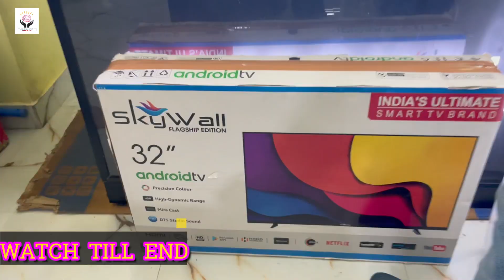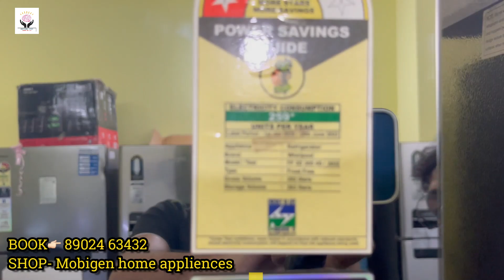second hand দামে নতুন AC Refrigerator কিনুন| cheapest home appliances factory outlet in kolkata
brand- MOBIZEN HOME APPLIANCES
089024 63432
address- dumdum , kolkata,

your quaries-
Cheap Electronics items in kolkata
Best shop to buy electronics items in Kolkata
Best Fridge market in Kolkata
Cheapest led tv
Cheapest washing machine
Cheapest mobile in kolkata
Cheapest Ac in Kolkata
 cheapest ELECTRONIC items in Delhi
 cheapest electrical items in Delhi
cheapest ELECTRONIC items warehouse in delhi
ELECTRONIC items warehouse in Delhi
electrical goods warehouse in delhi
cheapest led tv market in Delhi
cheapest fridge market
cheapest secondhand ac shop
Cheapest microwave shop
cheapest portable ac
cheapest coolers shop
cheapest split ac
cheapest 55 inch led tv
kolkata second hand ac market
second hand refrigerator in kolkata
2nd hand ac market kolkata
new factory outlet ac fridge market kolkata
kolkata factory outlet stock wholesaler
cheapest home appliances factory outlet in kolkata
factory second sale fridge in kolkata
factory second sale product in kolkata
digital tutorial
sale o resale,sale o resale kolkata
cheap fridge in kolkata
cheapest electrical items in kolkata
chandni chowk kolkata
factory outlet kolkata
cheapest electronics market in kolkata
cheapest electrical items delhi
cheapest washing machine shop
cheap cooler shop
kolkata new market
brand factory outlet
bose second hand home theater market kolkata
factory outlet in kolkata
chanda electronics
kolkata factory outlet box wholesaler
ac at factory second sale
2nd hand ac market kolkata
Biggest Electronics Warehouse In India ||
Home Appliances
Cheap Home Appliance Kolkata Market|
Fan,Cooler,Juicer,Mixer,Trimmer,iron& More
কলকাতা ব্র্যান্ডেড স্মার্ট TV মার্কেট |
Best Sony Samsung LG Panasonic Smart TV Wholesale & Retail
Home Appliances Ac Refrigerator
 Led TV Cheapest
Big Electronics Warehouse Wholesale Retail Branded

In this video you can get the product at Factory Outlet Electronics at lowest price AC Portable AC Shown Single Door Refrigerator Double Door Refrigerator Five Star Four Star Fridge Refrigerator Absolutely How is the Meaning of A Brand New Condition Offline Online at Cheapest Price Available Dum Dum Kolkata West Bengal Snake Name Movies Refrigerator Washing Machine TV Mobile Electronics Charger Charger Mixer Grinder All at Best Price Fifty Inch LED TV Portable AC Microwave All You Will Get at Very Low Price All Brand New Condition Secondhand Price JABE NEW PRODUCT DAMI PATHAR NEW AC REFRIGERATOR CHIPSEST HOME APPLIANCES FACTORY OUTLET IN KOLKATA KOLKATA SECOND HAND MARKET NEW FACTORY OUTLET AC FRIDGE MARKET KOLKATA SECOND HAND REFRIGERATORS IN KOLKATA ACTRESS SEKEN SALE PRODUCT IN KOLKATA CHIPSEST ELECTRONICS MARKET IN KOLKATA KOLKATA WEST BENGAL INDIA KOLKATA FACTORY OUTLET Stop Wholesaler Secondhand AC Market Kolkata All Over India Delivery Available Thank You|Cheapest Second Hand Air Conditioner from ₹5000 Only| Warehouse Used AC Cheap price with warranty Cheapest Second Hand Air Conditioner from ₹5000 Only| Warehouse Used AC Cheap price with warranty | কলকাতা ব্র্যান্ডেড স্মার্ট TV মার্কেট | Best Sony Samsung LG Panasonic Smart TV Wholesale & Retail CHEAPEST ELECTRONIC ITEMS UPTO 90% OFF DIRECT FROM WAREHOUSE | LOWEST PRICE CHALLENGE, NEW YEAR SALE wholesale price tv market,
android tv,
smart tv,